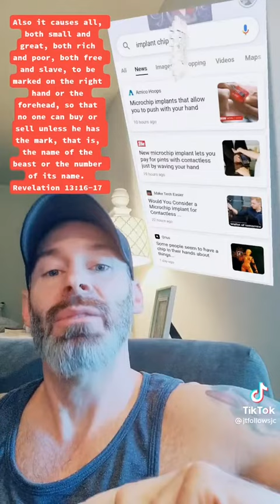Normalization of chips